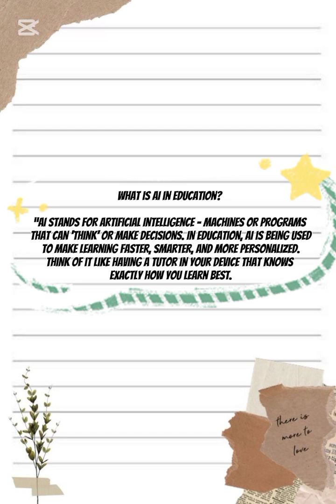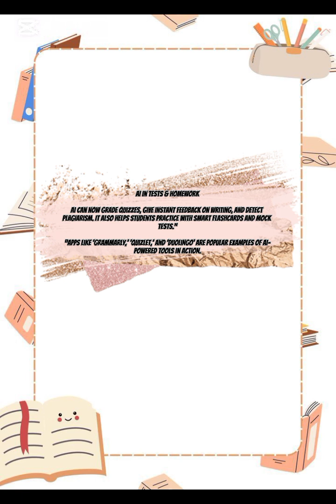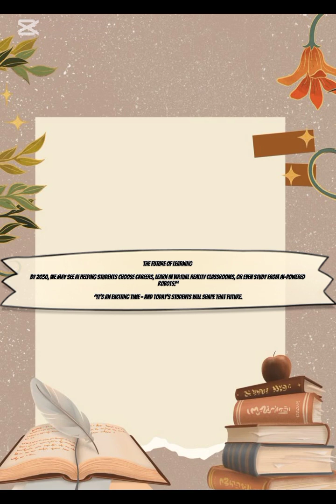Top 5 AI Tools Every Student & Teacher Must Use in 2025!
Unlock the power of artificial intelligence in your studies and teaching!
In this video, we’ll explore 5 powerful AI tools that are transforming education — from note-making to presentation building and research help.
Whether you're a student, teacher, or content creator, these tools can save you time, boost creativity, and supercharge your productivity.